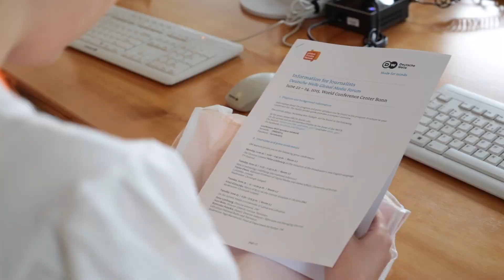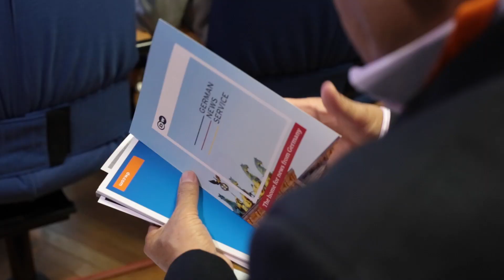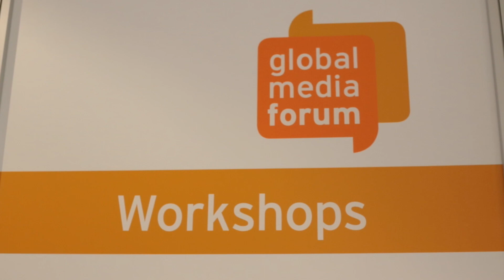Deutsche Welle Global Media Forum 2015 - Day 1 Highlights by Orange Magazine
The Deutsche Welle Global Media Forum 2015 was held in Bonn from 22 to 24 June 2015 with the theme, "Media and Foreign Policy in the Digital Age." Here are the conference highlights by Orange Magazine.

Camera and Editing by Felipe Camara, Brazil.